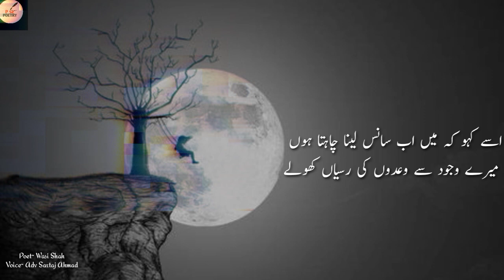Main Saans Lena Chahta Hoo | Wasi Shah | Sad Urdu Shayari | Urdu Poetry Status